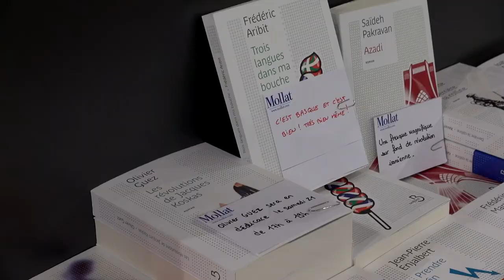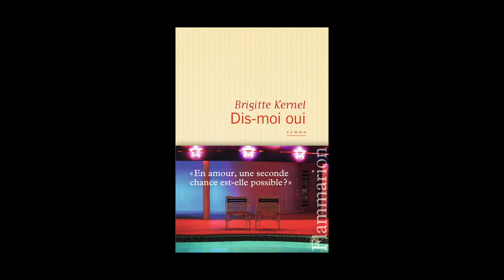Brigitte Kernel - Dis-moi oui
À l'occasion du Salon du Livre de Paris 2015, Brigitte Kernel vous présente son ouvrage "Dis-moi oui" aux éditions Flammarion.